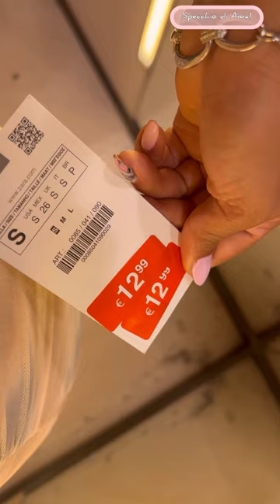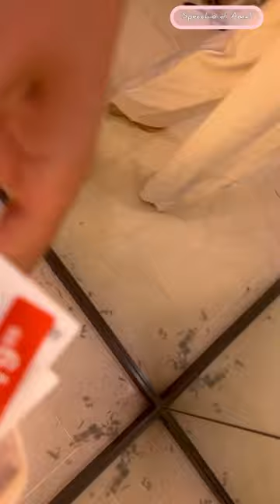Zara outlet shopping idea saldi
Ciao belli sono andata a zara e ho scoperto un sacco di roba super scontata e  stupenda
saldi del 30% 50% 70%